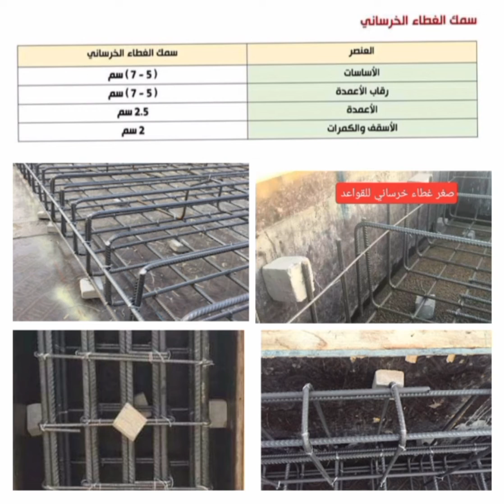الغطاء الخرساني | كم سمك الغطاء الخرساني مع السقف و الكمرات و الاعمدة و القواعد و السملات و الميدات